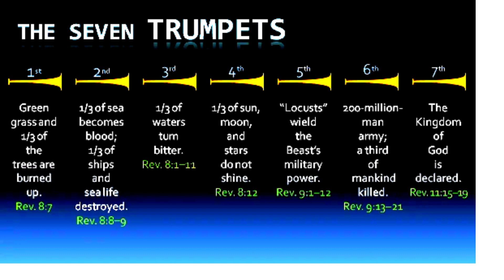The seven trumpets